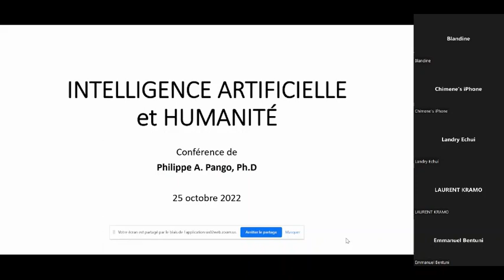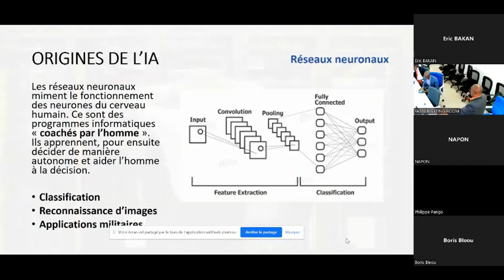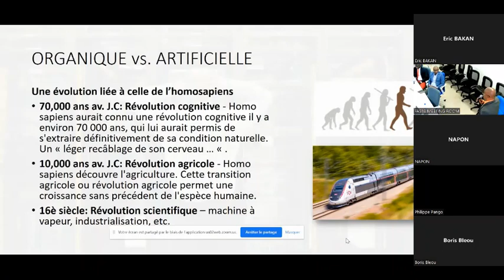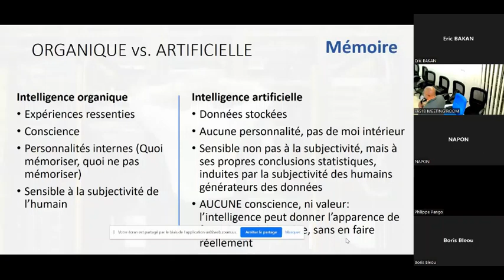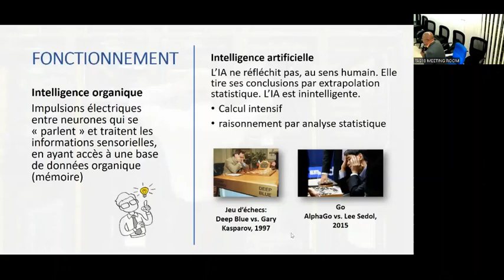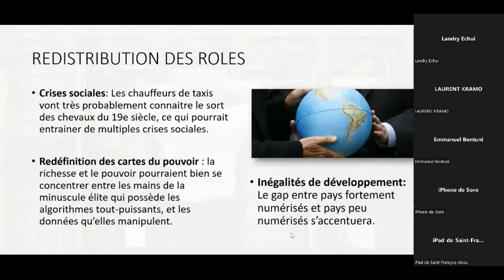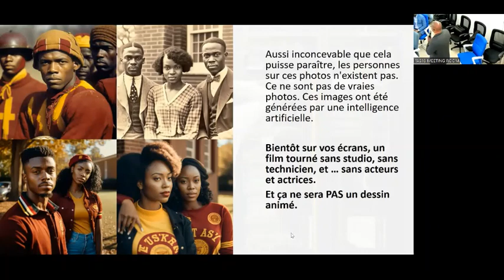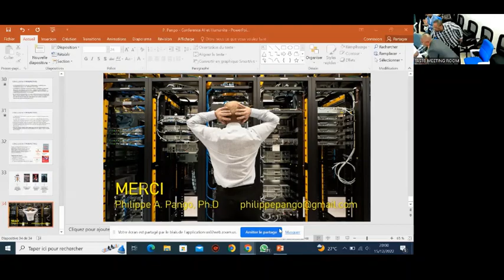Intelligence Artificielle et Humanité - Conférence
Conférence donnée par Philippe A. Pango (Ph.D) à Abidjan Côte d'Ivoire, à l'invitation de la 18è promotion du Lycée Scientifique de Yamoussoukro.